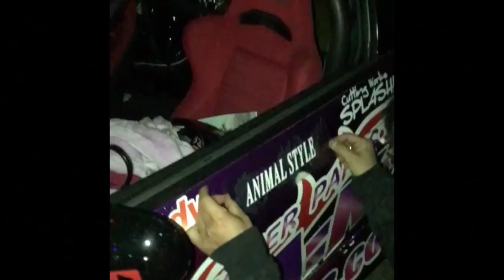Japan 2017 part 4 - Super D Cup Japan | Hitomi-GO | Animal Style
A look back at our last couple of days at Meihan Sportsland.